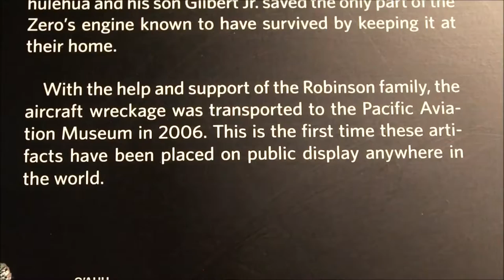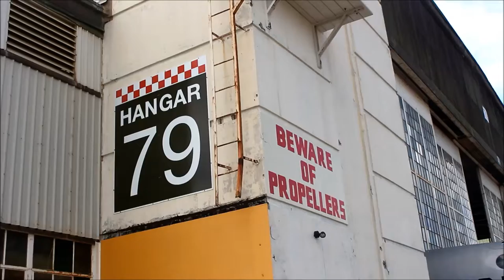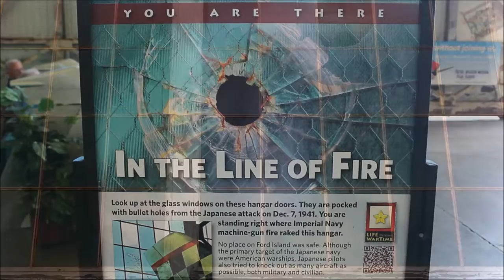Ben's Tours--Pacific Aviation Museum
Each installment of Ben's Tours takes you on a visit to a special place.  This time join me in the heart of Pearl Harbor as we walk the grounds of the Pacific Aviation Museum, highlighted by the bullet holes in Hangar 79.  Reminders of the attack on Pearl Harbor